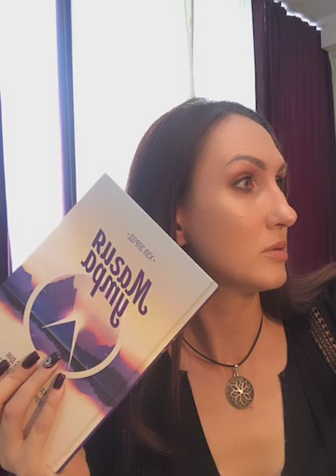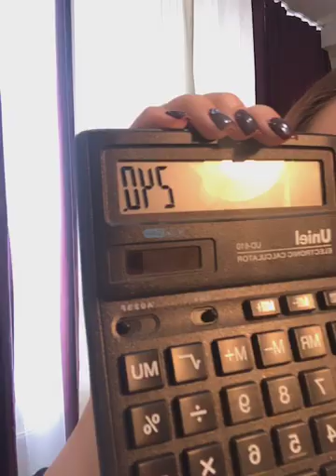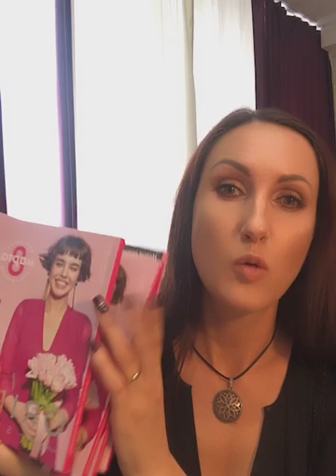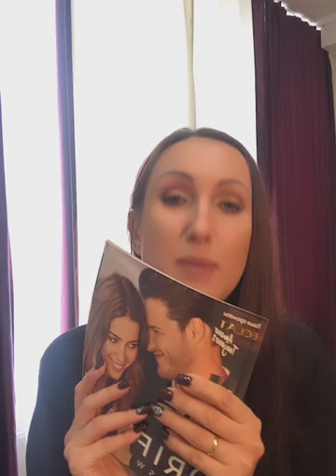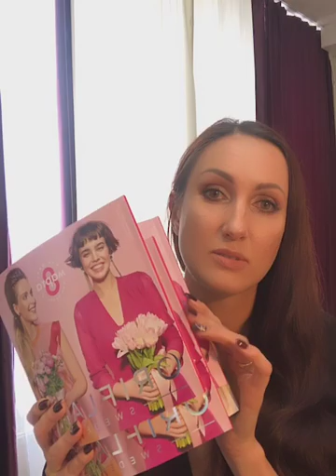ДЕНЕЖНЫЙ МАРАФОН. Часть 2. Ответы на Вопросы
ДЕНЕЖНЫЙ МАРАФОН. Часть 2. Запись прямого эфира 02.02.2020

skype: irina8001